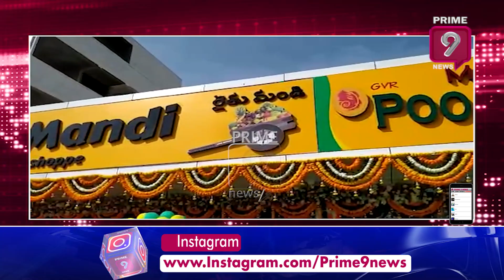రైతు మండి వెజ్ టేబుల్ మార్కెట్ ప్రారంభం | Vegetable Market Open in Miyapur | Prime9 News